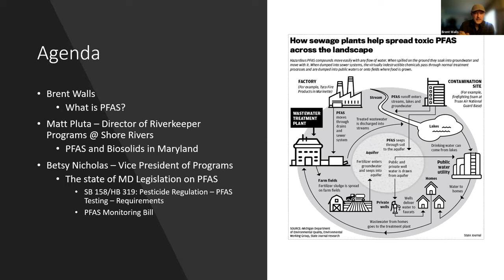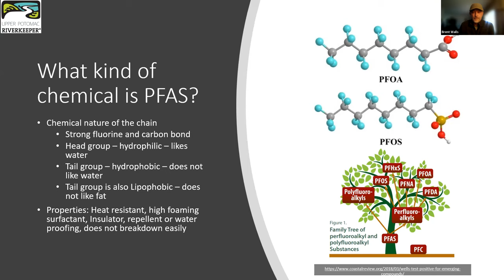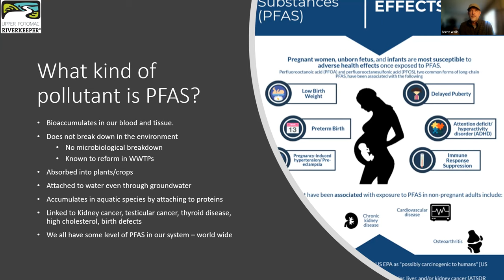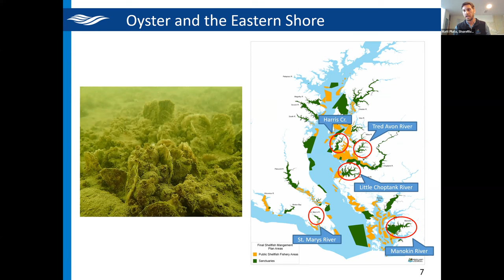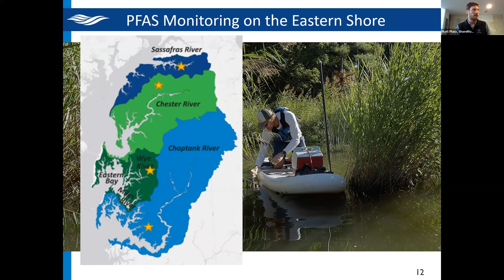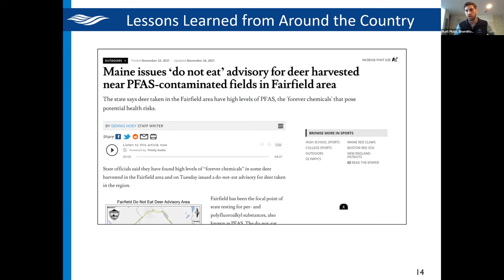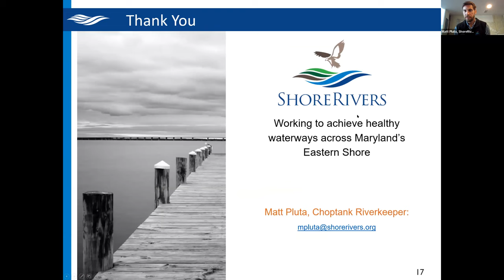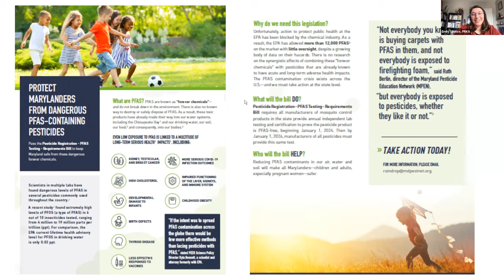Water Wednesday: PFAS Protection: Maryland Legislative Session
This Water Wednesday focuses on PFAS, short for per- and polyfluoroalkyl substances, which is a growing list of 12,000+ chemicals found in products like a nonstickpan and food packaging, and commonly in firefighting foam often used on military bases and at commercial airports. PFAS chemicals do not easily break down, and they can persist in your body and in the environment for decades.

You’ll hear about two bills going through the Maryland legislative session right now: the PFAS Monitoring Bill and the PFAS Pesticide Bill. Plus, Matt Pluta, Director of Riverkeeper Programs & Choptank Riverkeeper, discusses the issues surrounding PFAS in Wastewater and Biosolids.